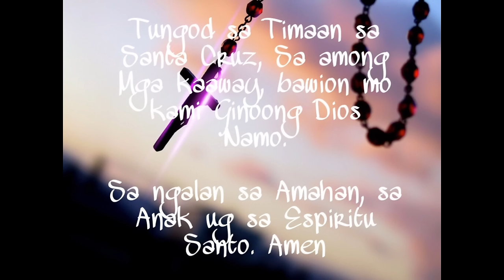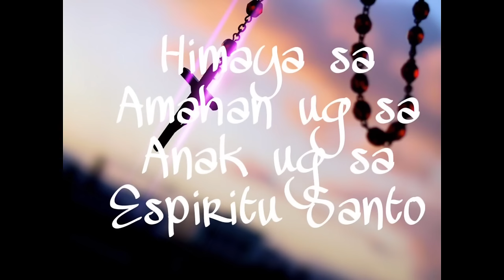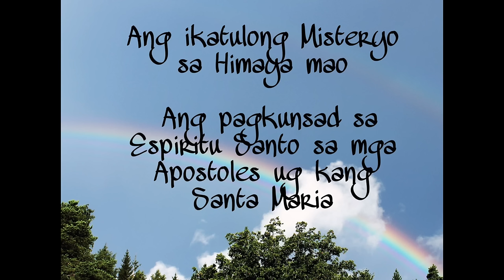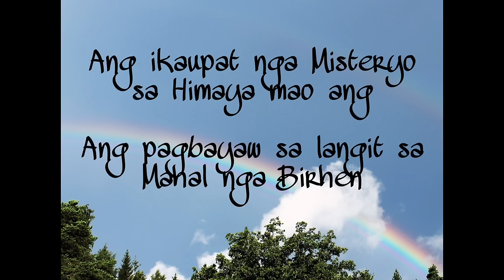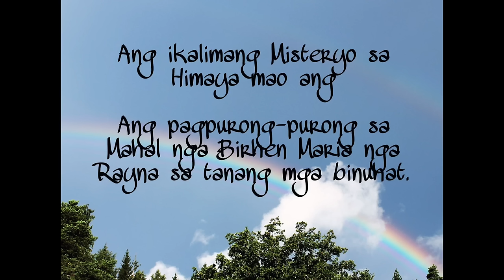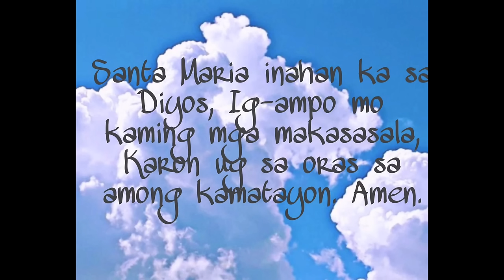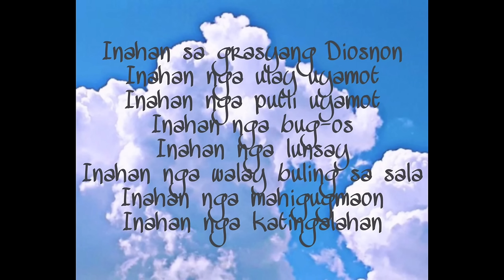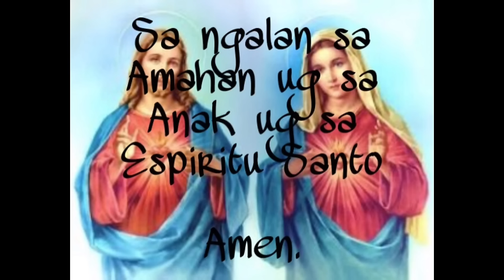ANG MGA MISTERYO SA HIMAYA ( Glorious Mystery )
This is a filipino visayan version of the Glorious Mystery of the the Holy Rosary.